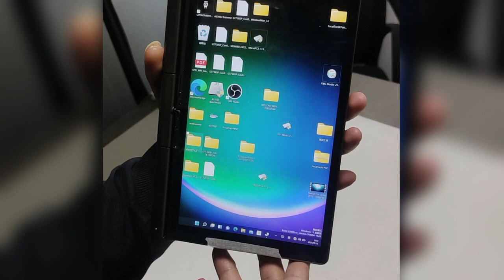Rotation via G sensor done